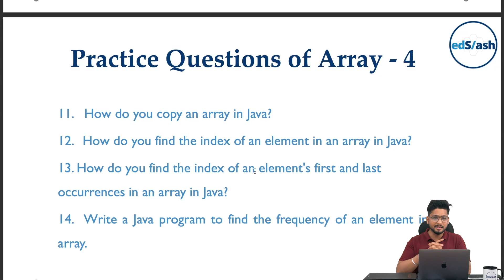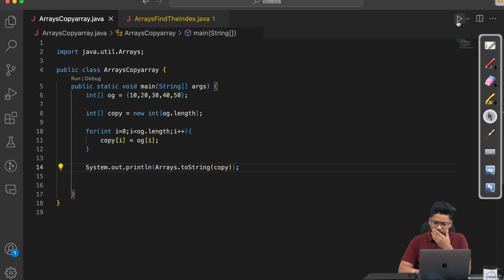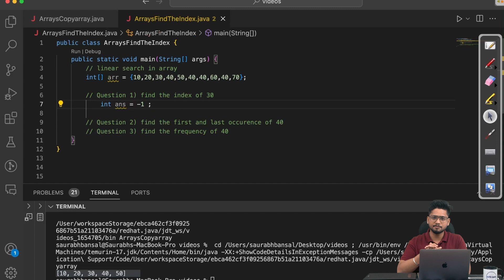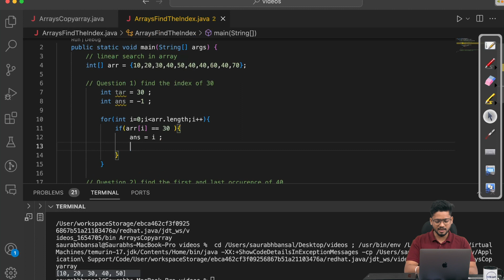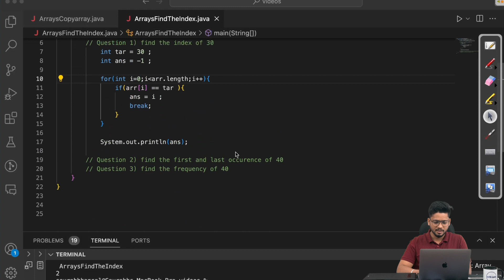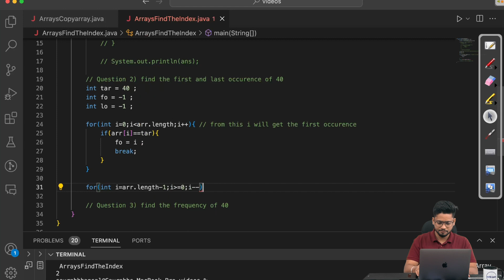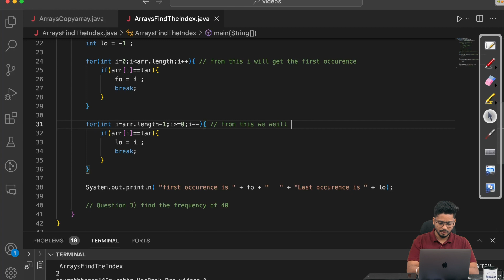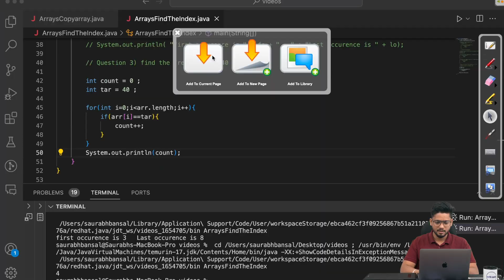Mastering Java Arrays - Part 4: Advanced Techniques | DSAwithedSlash Series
- Advanced Array Manipulation: Master sophisticated techniques for manipulating arrays, including multi-dimensional arrays, sorting, and searching.
- Coding Challenges Unleashed: Tackle challenging array-related coding problems that will sharpen your problem-solving skills and enhance your understanding of arrays in practical scenarios.
- Real-World Applications: Discover how to apply arrays to real-world projects and scenarios, gaining insights into their versatility and practical utility.
- Optimizing Array Performance: Learn tips and tricks for optimizing array performance in Java, ensuring efficiency in your code.

- Ideal for Advanced Learners: Perfect for those who have a strong grasp of basic array concepts and are ready to explore the more intricate aspects of array manipulation.
- Hands-On Learning: Engage with practical examples and coding challenges that will reinforce your understanding and build your confidence in using arrays effectively.
- Community Interaction: Join our active Telegram community to connect with fellow learners, share insights, and seek guidance.

Elevate your coding proficiency and conquer challenges with confidence!